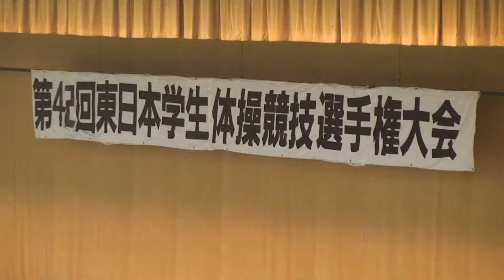第42回東日本学生体操競技選手権大会